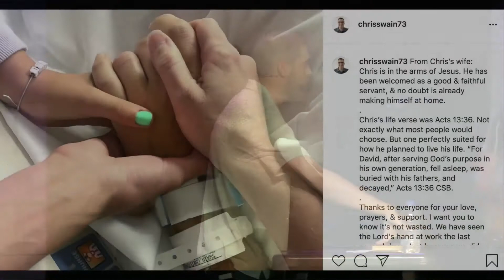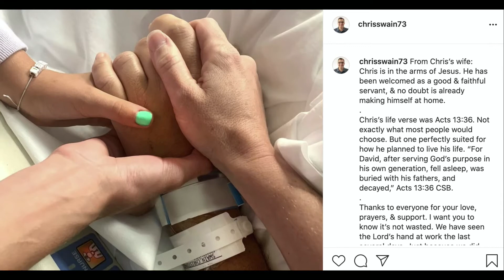King of My Heart | 7.18.21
Luke 16:19-31
Pastor Sam Landrith
Thompson Station Church